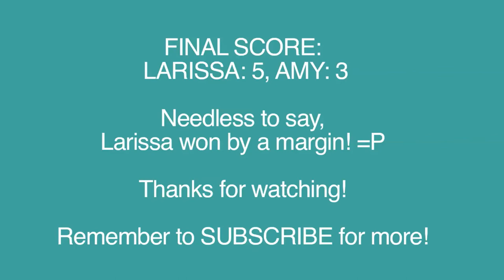Watch Amy and Larissa Lam Sing Our Favorite Songs in Sushi Wasabi Challenge!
What are our favorite songs? What do we like to sing in the shower? Find out all about it here, as recording artist Larissa Lam and I sing off on a sushi-wasabi challenge!

Music Bed: "I Feel Alive" Instrumental Version by Larissa Lam.

Special thanks to team:
Ariana Chen for production
Lance Heruela for editing

blab.im/amylieumedia